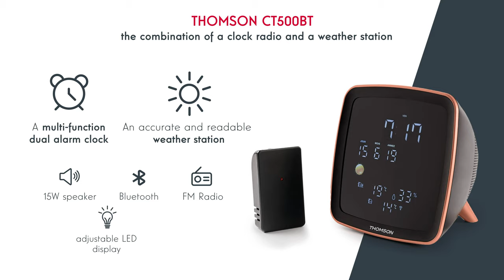CT500BT - Weather Station, Radio Alarm Clock, Bluetooth Speaker THOMSON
The alarm rings, you are well under the duvet! What temperature is it outside? Put your music in Bluetooth or listen to the FM radio while you prepare, look at your calendar. With the CT500BT, take advantage of a compact multifunction radio alarm clock and its wireless temperature sensor.

KEY POINTS:
• Bluetooth
• FM radio
• Dual alarm from buzzer or FM radio
• Weather station with indoor and outdoor temperature (transmitter included)
• Indoor humidity
• LED display: white digits and colour weather icons x 4
• Calendar
• Dimmer
• Snooze and sleep functions
• Powered by AC VDE adaptor (DC5.5V/1A)
• Battery CR2025 x1 for clock back up
• Total Music Power: 15Watts